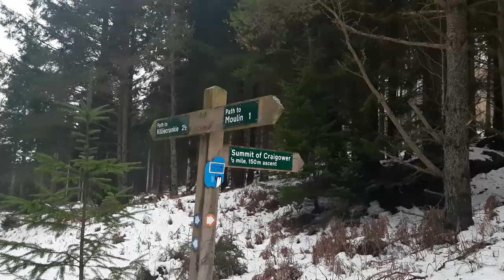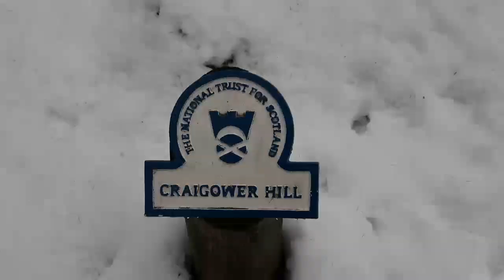CRAIGOWER HILL,PITLOCHRY,SCOTLAND-PART 1